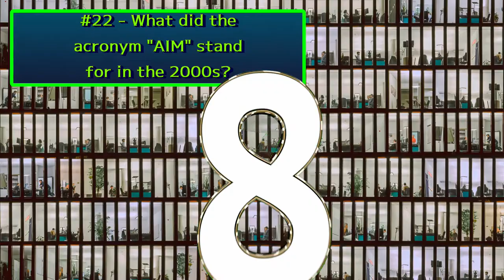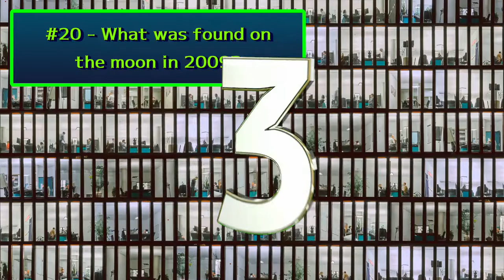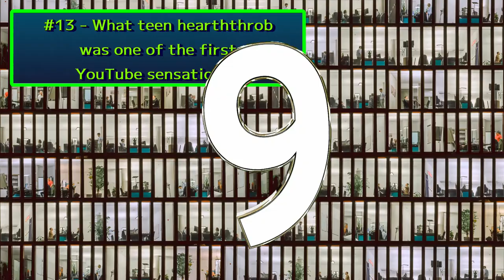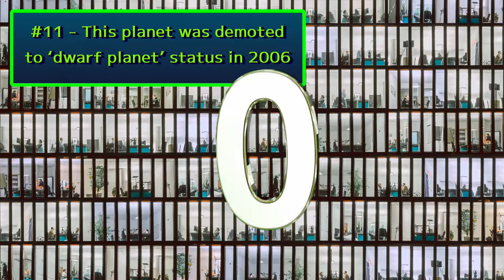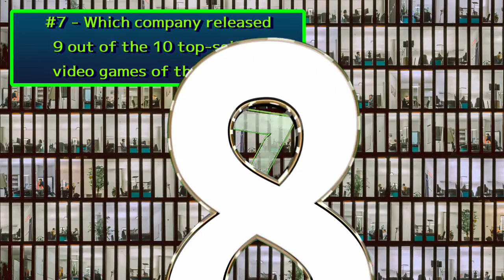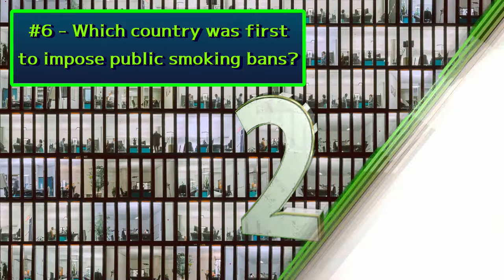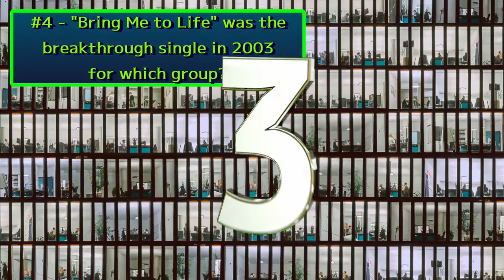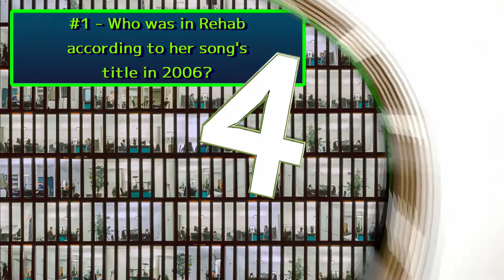2000s General Trivia Quiz #2 / Anything Goes for the Decade! / 25 Qs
2000s General Trivia Quiz #2 / Anything Goes for the Decade! / 25 Qs

Today's episode is anything to do with the decade of the 2010s.
The 10s aren't that far behind us, but do you remember anything?